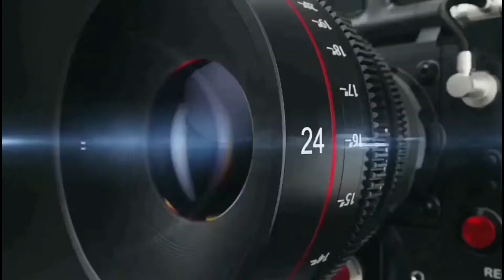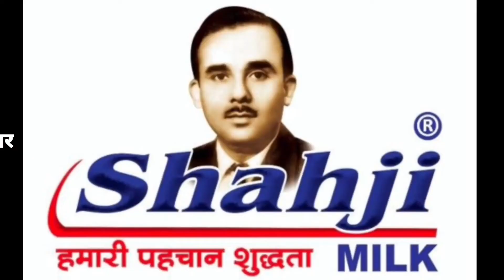समस्या सुनी नरेंद्र भाटी MLC व हाजी इरशाद उर्फ भोलू चेयरमैन पति.